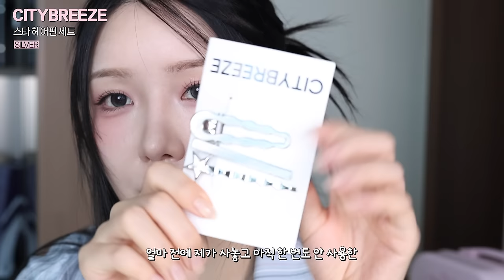GRWM 소프트 로즈 컬러로 큐티+ 힙 Y2K 룩으로 같이 메이크업 해요 | 신상템 메이크업 | 반묶음 가시번 스타일링 하는 법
오랜만에 평소보다 수다를 조금 더(?) 떨면서 메이크업 해봤어요! 사실 신상템이라기엔 업로드가 늦어져서 조오금 덜 신상이긴 하지만,,
색감 넘 이뿌지 않나요?! 제가 요즘 너무 좋아하는 색감들로 메이크업 하면서 준비해 보았습니다★

0:00 인트로

0:13 하파크리스틴 돌리크리스틴 원데이 그레이

0:36마다가스카르 센텔라 앰플

0:47이니스프리 그린티 씨드 히알루론산 크림

1:29 라운드어라운드 컴포트 수분 선크림

1:58 에스쁘아 비글로우 볼륨 쿠션 21 아이보리

3:33 아멜리 프리핏 인앤아웃 002 비스크

3:41 바닐라코 프라임 프라이머 피니쉬 파우더[헬로키티 에디션]

4:06 롬앤 베러 댄 컨투어 02 그레이 쿨 , 툴: 피카소꼴레지오니 224, 다이소 메이크업 브러쉬 5 블렌딩 브러쉬

5:12 데이지크 섀도우 팔레트 27 로즈 밀크티
툴: 5:22 피카소 꼴레지오니 37, 5:37 피카소 207A, 7:58 오그너스 030, 8:24 피카소 꼴레지오니 215

5:56 데이지크 블렌딩 무드 치크 15 로즈 밀크티
툴: 6:10 피카소꼴레지오니 19, 6:42 피카소 709, 7:39 릴리바이레드 기획세트 브러쉬
8:44 쓰리씨이 이지 브로우 디자이닝 펜슬

9:30 메이블린 뉴욕 하이퍼 샤프 아이라이너 스모키 애쉬

10:11 에뛰드 컬 픽스 마스카라 04 가닥 볼륨

10:38 데이지크 쥬시 듀이 틴트 26 로즈 블랙티

10:59 퓌 립앤치크 글로이 젤리팟 JS01 로지 글레이즈 (제품제공)

12:17 시티브리즈 스타 헤어핀 세트_SILVER

12:36 하입 핏 헤어 마스카라

12:52 타티아나 (실버925) 파베 프레즐 하트 귀걸이 EC3090

12:56 불가리 세이브더칠드런 네크리스

12:58 착장 정보
상의: 미드나잇무브 st셔츠 블루
하의: 자라에서 구매
벨트 : 페인오어플레져 시그니쳐 레더 벨트 블랙